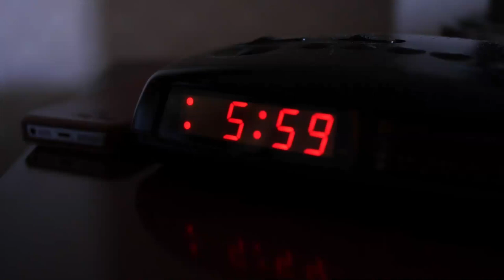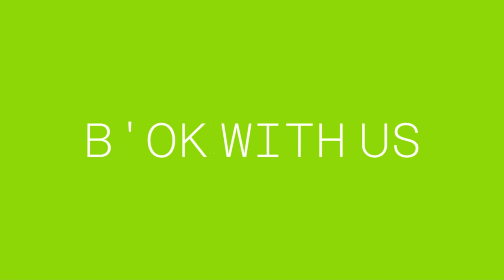SS: WEIRD TEMU FINDS (links in comments)